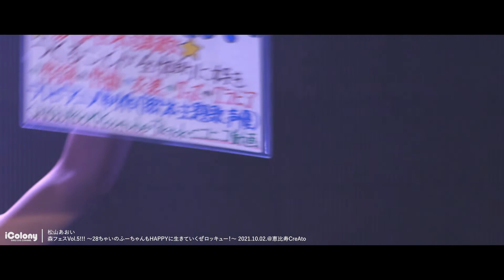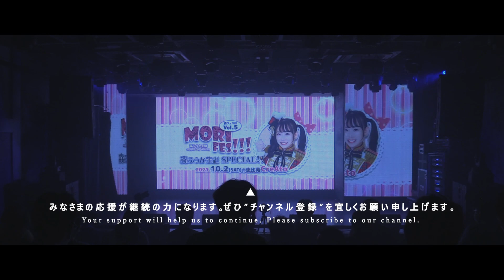松山あおい（× 森ふうか MCトークあり）[ 2021.10.02 ＠ 恵比寿CreAto ]｜6カメ高音質｜アイドルライブ映像｜JAPANESE GIRLS IDOL LIVE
森フェスVol.5!!! ～28ちゃいのふーちゃんもHAPPYに生きていくぜロッキュー！～
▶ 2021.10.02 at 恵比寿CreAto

●iColony
iColony（アイコロニー）は【マルチカムHD:ライン音質】のアイドルライブ動画配信YouTubeチャンネルです。
このチャンネルはみなさまの応援が継続の力になります。

当チャンネルのメンバーシップでは、メンバー限定でアイドルイベントを生配信しています。ライブの約1/3は様々な理由から動画にしていません。生配信OK・アーカイブNGのアイドルユニット様も多々いらっしゃいます。ノーカットの「生」を余すところなくご覧いただけます。ぜひご登録ください。

動画の更新情報や、主催イベント[iColonyLIVE]の最新情報をツイートしています。